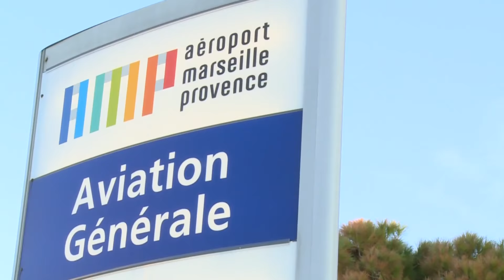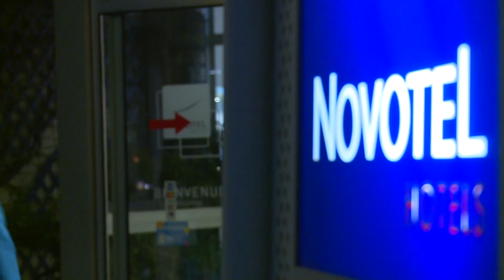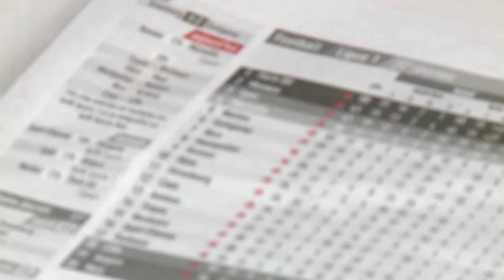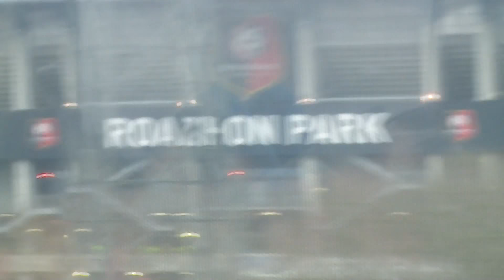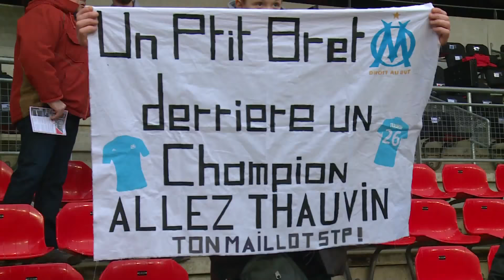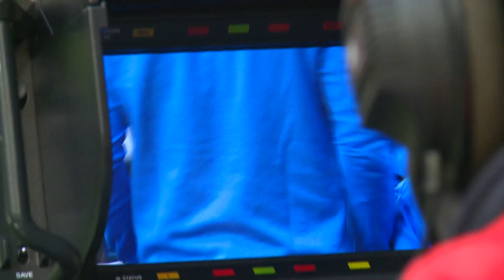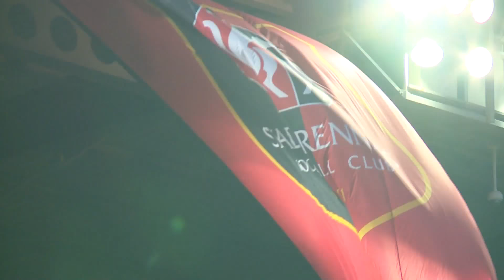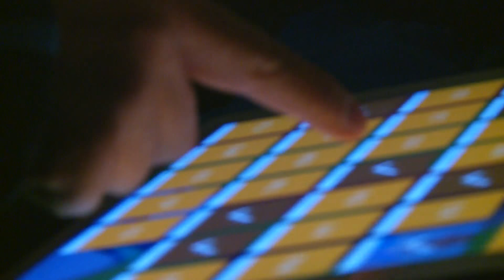Rennes - OM inside de la rencontre | OBJECTIF MATCH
Vivez depuis l’intérieur le déplacement de l’Olympique de Marseille à Rennes et la préparation des Olympiens avant le match contre Strasbourg dans ce nouvel épisode d’Objectif Match.